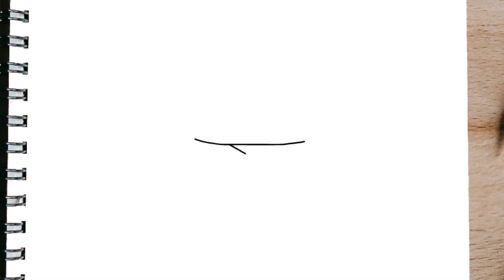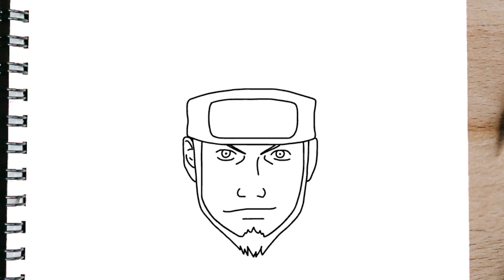Como desenhar o ASUMA SARUTOBI PASSO A PASSO | Naruto Shippuden